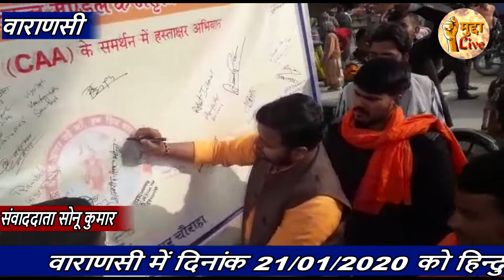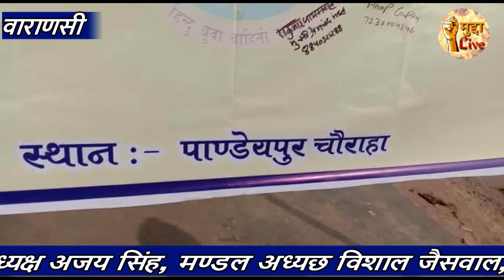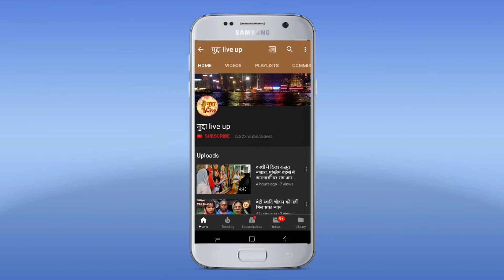हिन्दु युवा वाहिनी द्वारा नागरिकता संशोधन व (NRC) के समर्थन में हस्ताक्षर अभियान चलाया गया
वाराणसी में दिनांक 21/01/2020 को हिन्दु युवा वाहिनी मुंशी प्रेमचंद मंडल द्वारा नागरिकता संशोधन (CAA) व (NRC) के समर्थन में पांडेपुर चौराहा पर हस्ताक्षर अभियान चलाया गया जिसमें मुख्य रूप से वाराणसी मण्डल प्रभारी अंबरीश सिंह भोला, महानगर संयोजक जयजीत कुस्वाहा, महानगर अध्यक्ष अजय सिंह, मण्डल अध्यछ विशाल जैसवाल, संयोजक राजकुमार जैसवाल,चन्द्रमणी शाह, गोविंदा केसरी, सत्यम, सागर सेठ सहित मण्डल के सभी पदाधिकारी व कार्यकर्ता उपस्थित रहे|